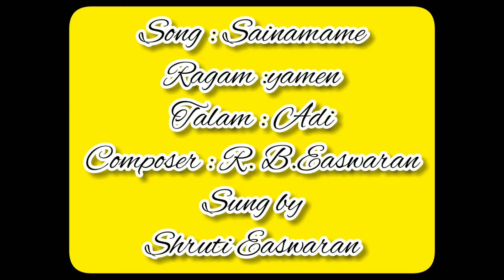Sai Ganamrutam Series 9